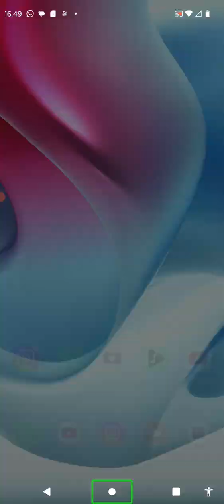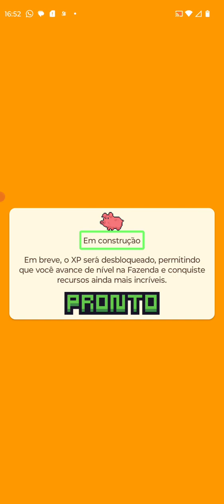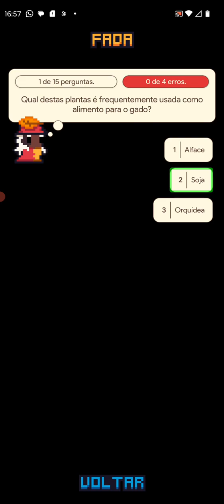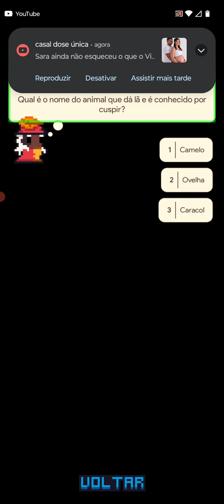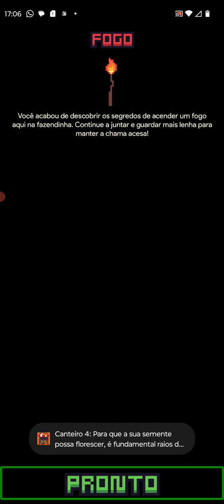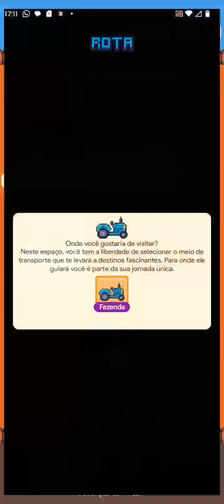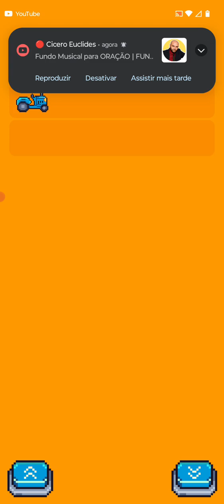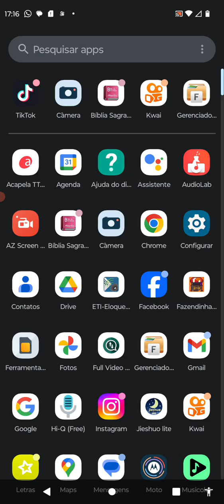venha se divertir com o jogo da fazenda acessível